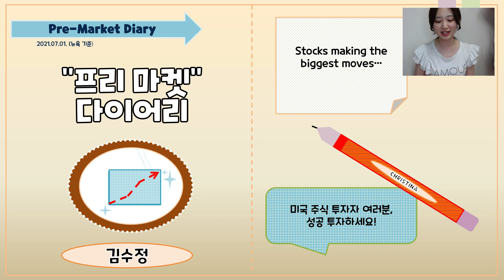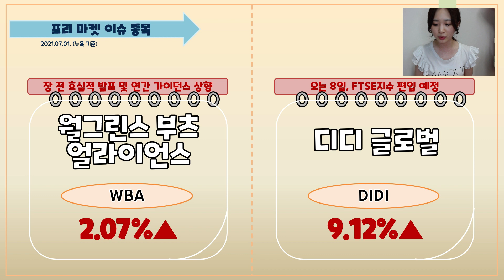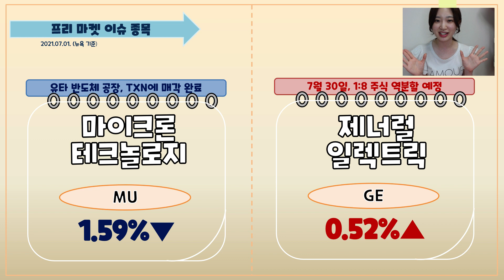프리마켓 다이어리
국주식에 미치다 TV 라이브 강의

✍ 해외주식하고 책 선물 받으세요 (키움증권 이벤트)

▶키움증권 이벤트 모음